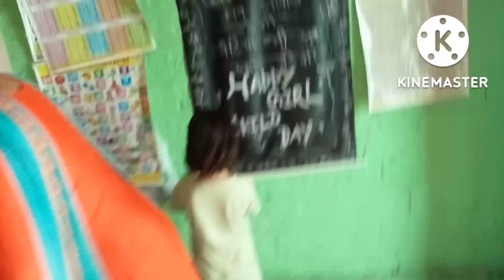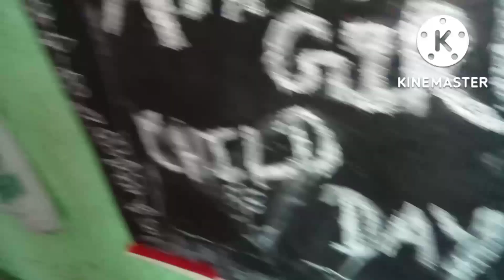आज हमारे है श्राद्ध😭कभी कभी तो रोना आ जाता है ऐसी हालत हो जाती है